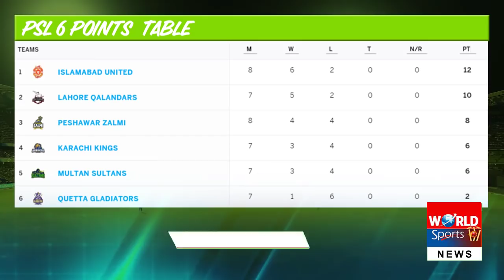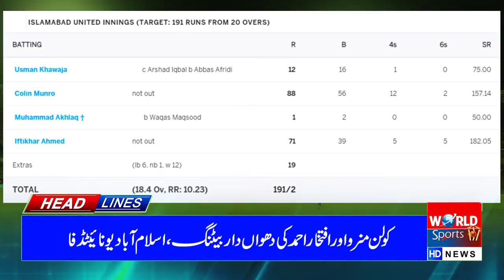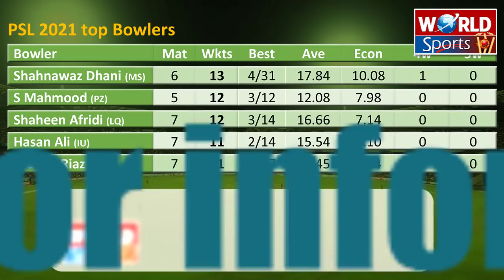Babar Azam snatch top position from Mohammad Rizwan | PSL 6 points table | Top batsmen & bowlers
Karachi Kings's opening batsman Babar Azam take over Mohammad Rizwan in PSL 6 batting chart. Babar Azam becomes the top scorer of PSL 2021. In this report, we have analyzed Islamabad United vs Karachi Kings match where Iftikhar Ahmed batting gives a massive edge to Islamabad United.
PSL top scorer 2021
Babar Azam batting
Babar Azam PSL 2021
PSL 6 top bowlers
PSL top 10 batsmen 2021
Karachi Kings vs Islamabad United
PSL
PSL highlights
PSL today match highlights
PSL 6 points table 2021
PSL 6 points table today
PSL 6 today match
Pakistan cricket
Cricket
Akhtar Abbasi
PSL 6
PSL 2021